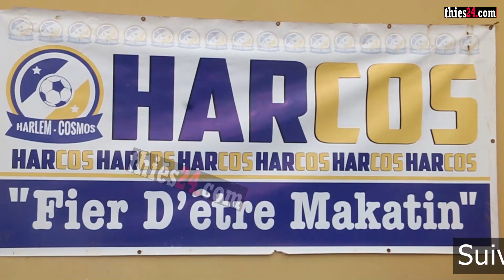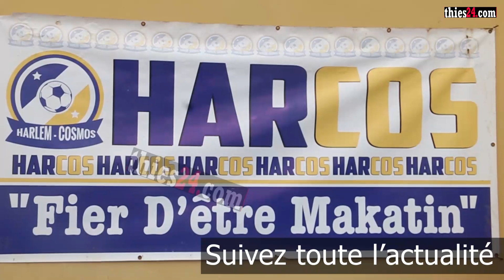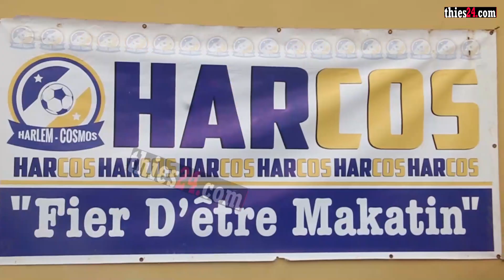Suspendue, l'ASC HARCOS s'explique et décline un programme alternatif